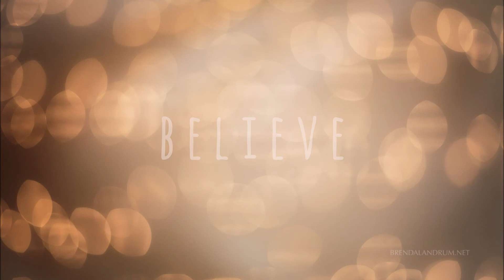DmK - Jestem obok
(1)
Podnieś się bracie, podnieś się siostro
Przecież dobrze wiecie, że jestem tuż obok!
Nie ma się co martwić, zaufaj, podaj mi dłoń!
Razem odlecimy w dal, odlecimy gdzieś stąd, o!
Jestem tutaj, dobrze wiesz, ziom wysłuchaj, to nie sen!
Już nie szukaj, jestem tu! Razem odlecimy gdzieś!
Ja jestem tu.
Podaj mi dłoń, zapomnisz co to jest "ból"
Połapiemy gwiazdy, odlecimy razem w dal tam gdzieś.
Osłonię was przed wszystkim, nie zmokniecie gdy padać będzie deszcz
Bo wiesz, razem możemy coś osiągnąć.
Jesteś wyjątkowy, bo jesteś tu sobą!
To co robię, wiesz że to jest dobre.
Razem osiągniemy coś, czego nie może człowiek!

Ref (x1):
Każdy człowiek, w każdym z nas drzemie jakiś potencjał.
Możesz być naprawdę dobry, zależy ile włożysz w to serca!
Jeśli pójdzie coś źle, nie zapominaj - jestem obok!
Załóż słuchawki na uszy, idę już dzisiaj razem z Tobą!

(2)
Kiedy będzie tu źle, kiedy będziesz mieć problem.
Odpal mnie na słuchawkach, obiecuję - będzie dobrze!
Słowa zadziałają, to co robię jest jak magia!
Jeśli chcesz tego bardzo, to powiem Ci jaka jest prawda!
Nie jesteś inna, nie musisz się tego obawiać
Jeśli wszyscy Cię zostawią i tak nie zostaniesz sama!
Będę tu, obiecuję - na zawsze zostanę.
Widzę w Tobie potencjał, nie pozwolę Ci zostać samej!
Jesteś wyjątkowa, bo jesteś tu sobą!

(3)
Jesteś bezużyteczny, tak mówią mi ostatnio.
I co z tego, że tak mówią, skoro jest to nieprawdą?
Jesteś wyjątkowy, potencjał w Tobie drzemie
Wstań z tej gleby, w końcu doceń siebie
Jestem tutaj, jestem, zawsze byłem
Jeśli będzie trzeba, oddam Ci całą moją siłę!
Wstań w końcu, pokaż im że to są kłamstwa!
Jestem tuż obok, jedziemy razem, więc jazda!